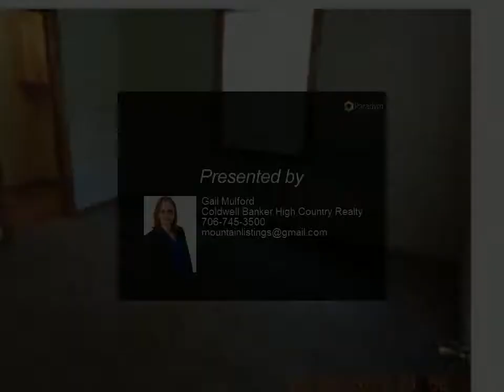Coldwell Banker High Country Realty - 158 CRAIG THOMPSON RD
158 CRAIG THOMPSON RD
GA 30512

AVAILABLE AUGUST 1, 2021. This great rental home is in good condition. The home features two bedrooms and two bathrooms, a fireplace and full unfinished basement. There are two large porches and a deck for outside entertaining. Water service is included in rental amount. An application fee of $30 per adult is required. If your pet or pets are approved, pet fee will be $500.00 ($250 refundable $250 non-refundable)

2 full bath

Gail Mulford
Coldwell Banker High Country Realty